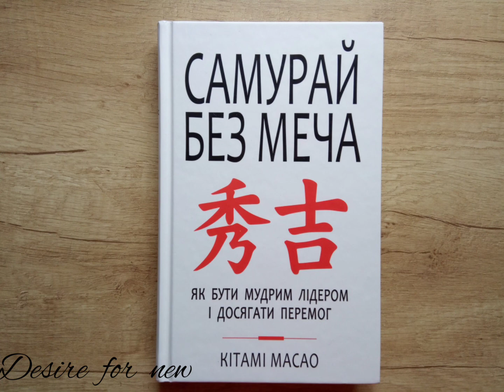Самурай без меча *#12 * Як бути мудрим лідером і досягати перемог * Кітамі Масао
Самурай без меча
Як бути мудрим лідером і досягати перемог
Кітамі Масао
Розділ 3. Зробити неможливе можливим
Секрет Докорінних Змін : Перетворюйте недоліки на переваги.

У книзі "Самурай без меча" на прикладі життя Хідейосі, видатного японського військово-політичного лідера, який об"єднав окремішні провінції в єдину могутню країну, пройшовши шлях від служки й посівши місце правителя держави, показано, як силою розуму досягнути миру, підвищити продуктивність, згуртувати команду, стати лідером.